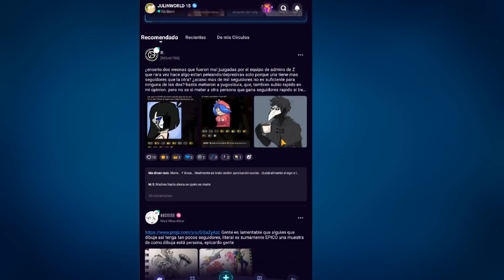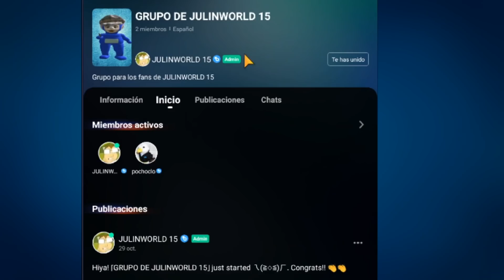Sin Palabras Con Estos MODS De Friday Night Funkin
Regístrate con mi código JULINN

Los mods que probé son:
_Selever's Mid-Fight Masses
_Baldi's Basics
_Impostor V4
_Mr.Trololo
_Herobrine

Mis Redes y Algunas Cosas Interesantes 0-0

👥 Usen Mi Codigo de Creador JULINN15 en la tienda de Fortnite si van a comprar algo o tambien puedes usar el codigo cuando vas a comprar un juego de epic games 🙂

📷 banner echo por Rodr1

📷 Emojis Creado por LordCabox

Miembros Fuertes

Miembro Legendario

1_Pollo Con Alzheimer
2_Cinerhueva YT
3_MasterShadow PL
4_Yahel _XiCz
5_Souz
6_Pochoclo C:
7_Thomas Lovera
8_sebatian velasquez
9_Quino Bandicoot
10_TheFoxyGamerxdYT